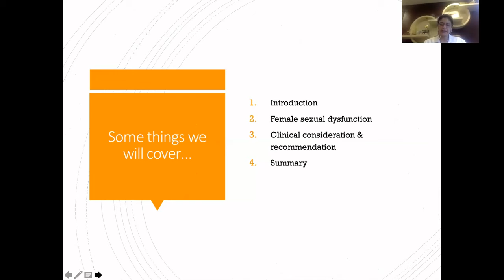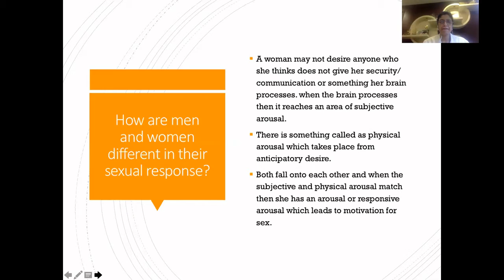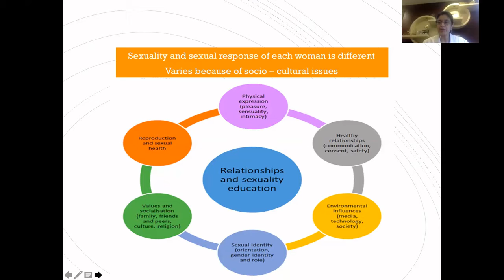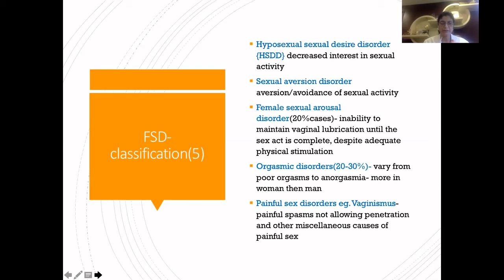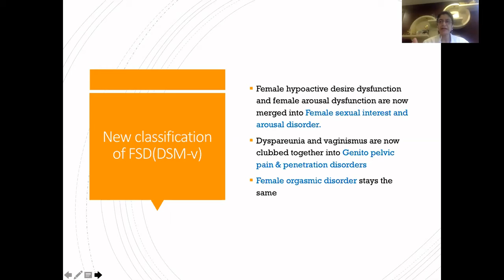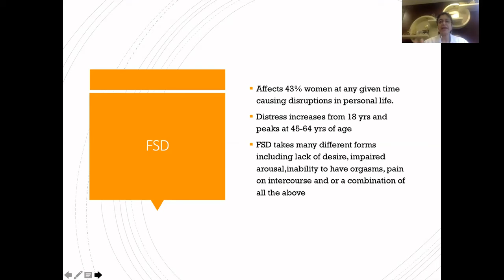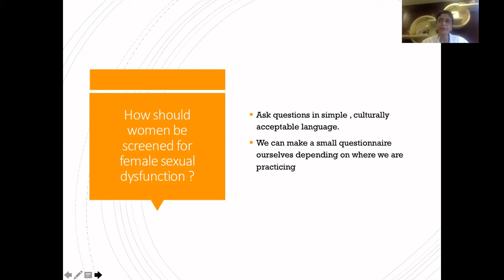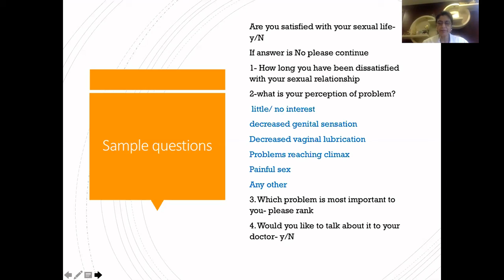DR. SEEMA SHARMA SENIOR FACULTY ILAMED AND SENIOR CONSULTANT COSMETIC GYNAECOLOGIST SESSION ON.....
DR. SEEMA SHARMA SENIOR FACULTY ILAMED AND SENIOR CONSULTANT COSMETIC GYNAECOLOGIST SESSION ON FEMALE SEXUAL DYSFUNCTION!!

The courses here are designed as the perfect amalgamation of clinical practice and exploration of aesthetic medical facets. This enhances your practice regardless of medical specialty.
ILAMED embodies the vision of its founder, Dr. Rana, which is providing world class teaching to professionals and bridging the knowledge and research gap between East and West in this challenging field of Aesthetic Medicine.